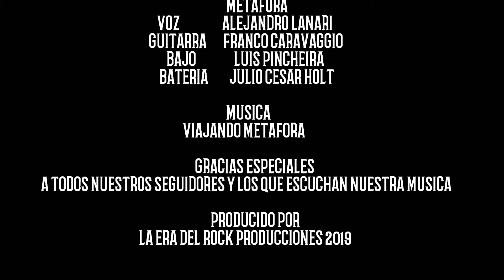METAFORA-VIAJANDO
VIDEO REALIZADO POR LA ERA DEL ROCK PRODUCCIONES Y DIRIGIDO POR SEBASTIAN BARSI  PARA LA BANDA MIRAMARENSE METÁFORA